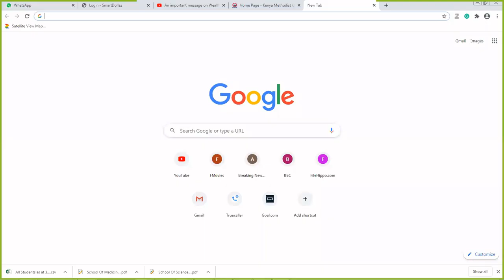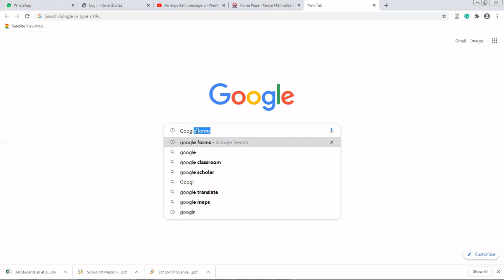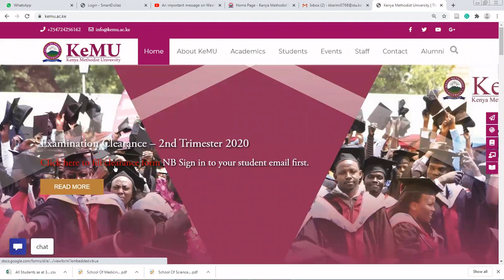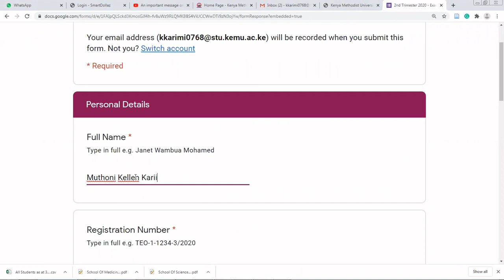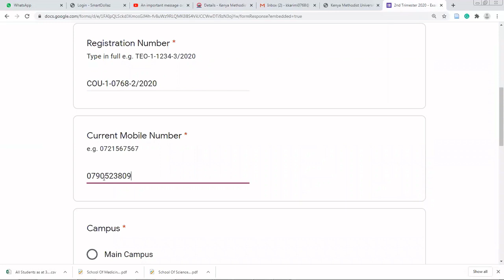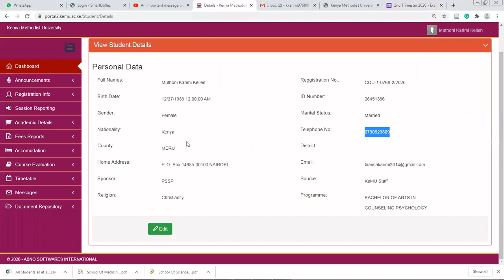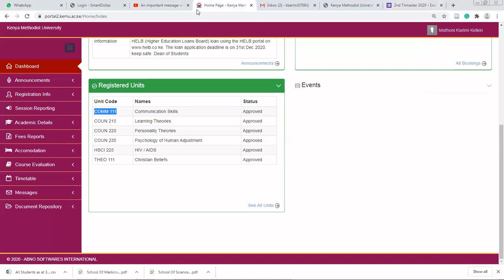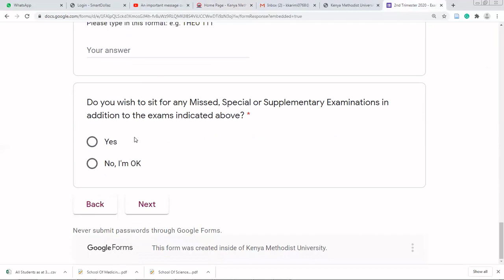How to Clear for Regular Exam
A Brief Video Guide on how to Clear for Exams for Units that a Student is Currently Taking in A Calendar Trimester.